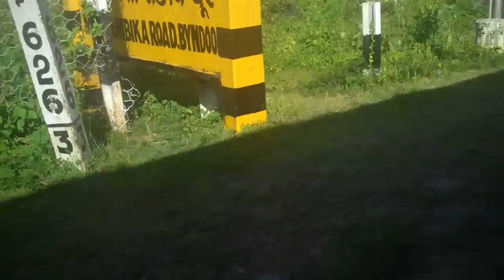Konkan Rail Journey Mangalore to Goa.PL SHARE and Enjoy scenic beauty of India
Enjoy the natural beauty of Konkan region (west coast) through train journey.please share and enjoy this with friends.About 700 kilometers of train journey and 7 hours is condensed into 12 minutes.